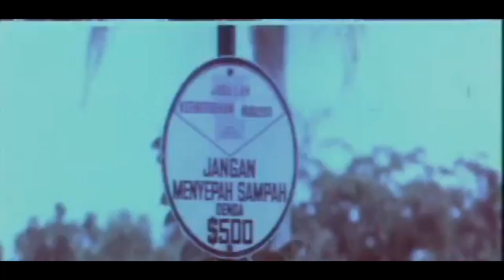compilation best Mat Sentul movie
Mat Sentol or his real name Abdul Rasip Bin Yahya also one of classic movie lagend
In addition to acting and directing, he also specializes in animation, drama and film scripts, artist scouting and the use of special effects in which he has developed various filming techniques in his directorial films